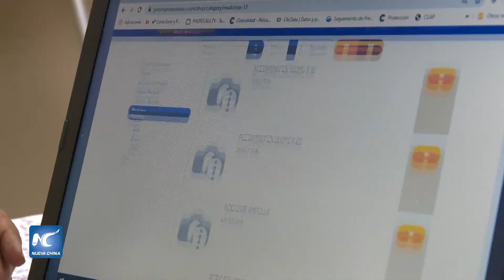Implementan programa de compra de alimentos por internet en Caracas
La Alcaldía de la ciudad capital venezolana de Caracas puso en marcha un programa para evitar la aglomeración de personas en los mercados de alimentos durante la pandemia de la COVID-19, a través de una herramienta tecnológica que posibilita hacer las compras y pagarlas sin salir de los hogares.